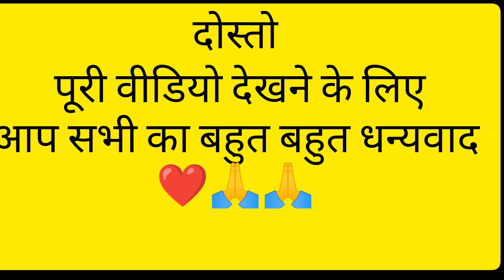आज हम गये घूमने 😍😗।। मज़ा आ गया ❤।।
।। pahadilifestyle ।।